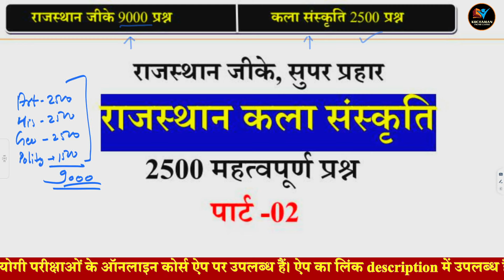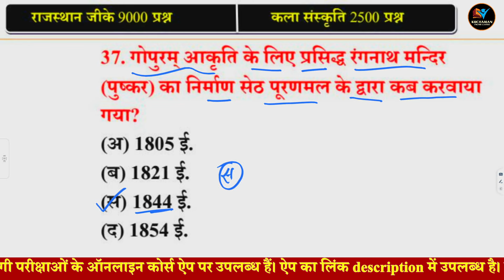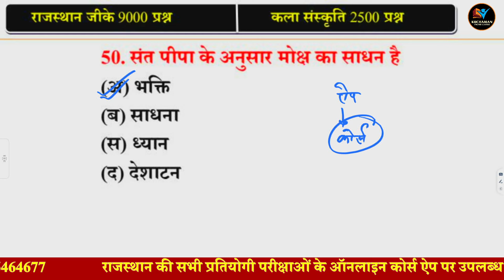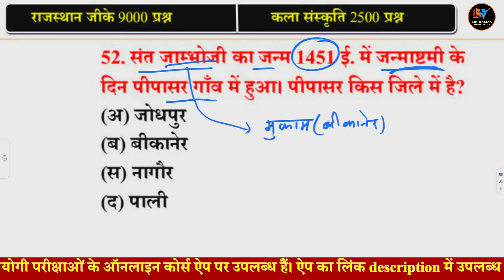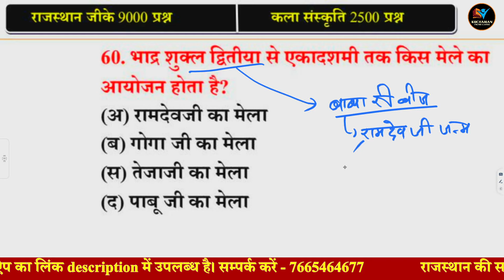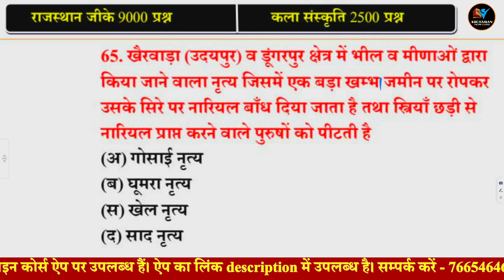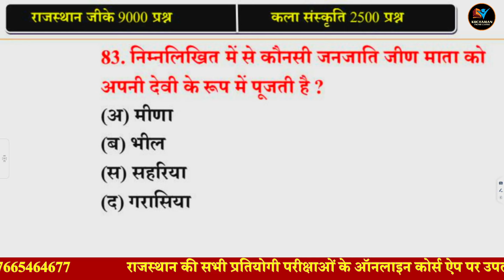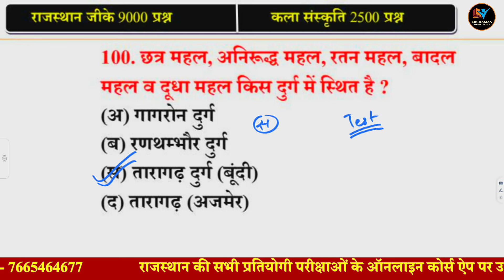राजस्थान कला संस्कृति के 2500 प्रश्न । Rajasthan art culture mcqs । सभी प्रतियोगी परीक्षाओं के लिए